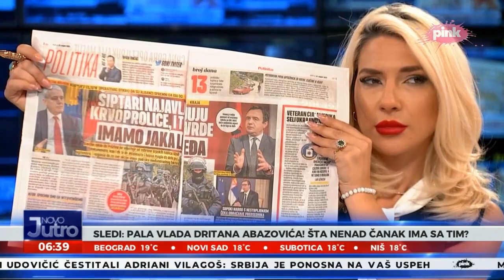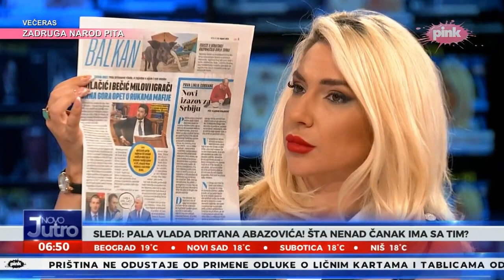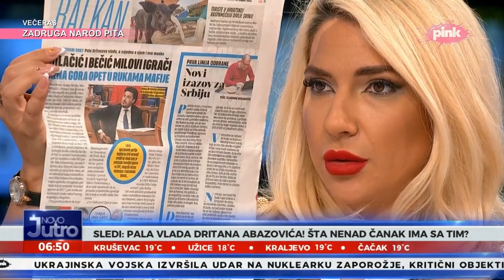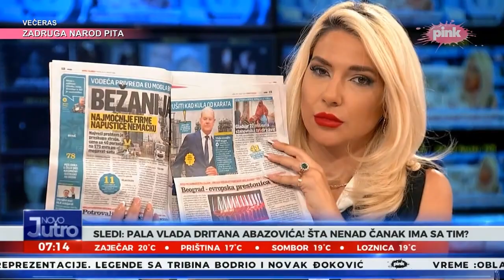Александар Шешељ: Пребацивање преговора о КиМ из СБ УН у Брисел је био тежак издајнички потез!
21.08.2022. Гостовање заменика председника Српске радикалне странке, Александра Шешеља у емисији "Ново јутро" на РТВ Пинк.
Остали гости:
- Стевица Деђански ( институт за политичке студије )